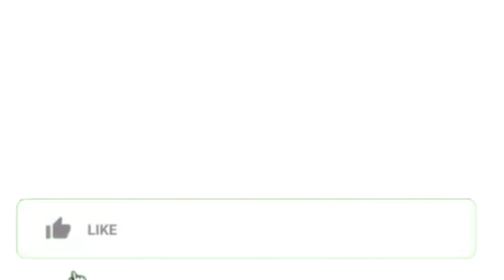Pupg best playr pakistani || tacaz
This is my first pupg video